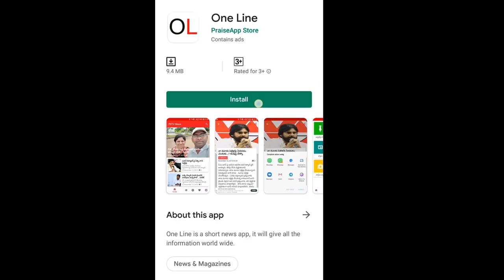Central Government Good News to Villages | గుడ్ న్యూస్.... అన్ని గ్రామాల్లో ఉచిత వైఫై | PDTV News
గుడ్ న్యూస్. అన్ని గ్రామాల్లో ఉచిత వైఫై | PDTV News